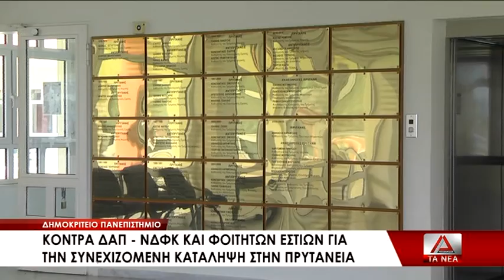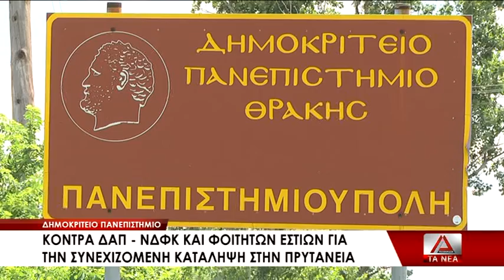Κόντρα μεταξύ φοιτητικού συλλόγου εστιών και ΔΑΠ για την κατάληψη της πρυτανείας του ΔΠΘ